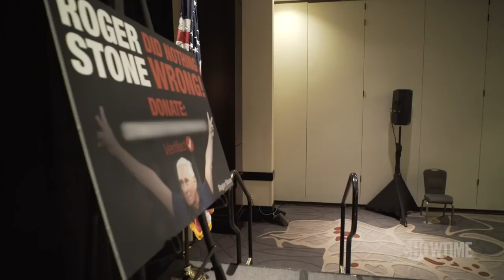Roger Stone Predicted His Own Indictment | THE CIRCUS | SHOWTIME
Mark McKinnon sits with Roger Stone to discuss his indictment in the Mueller investigation. Catch new episodes of The Circus Sundays at 8pm ET/PT.